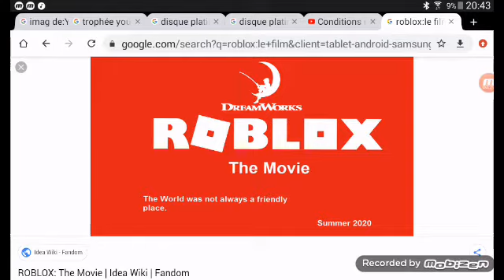La brand annonce du film roblox le film le bouton de la mort par : Caramel et suchy studio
Caramel et suchy